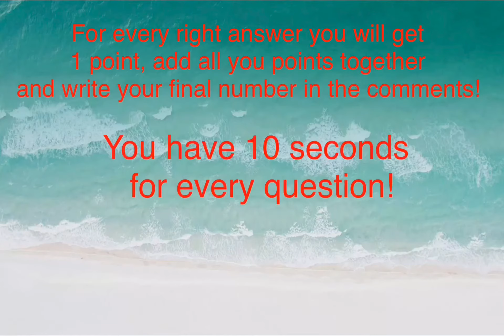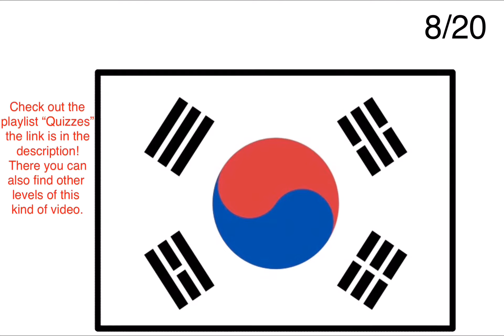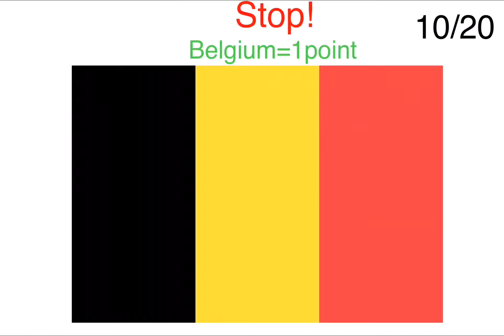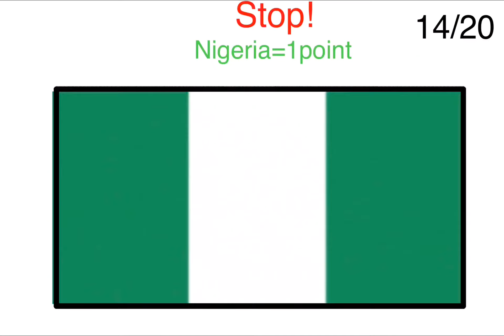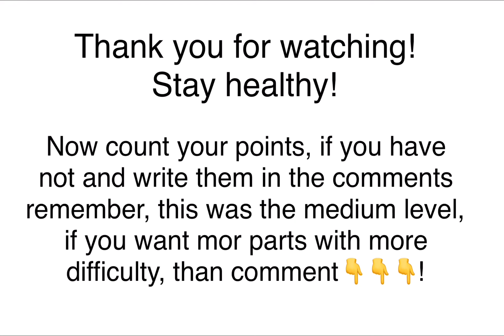Flag-quiz (Medium) [English]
Flag-quiz medium (20 flags)!